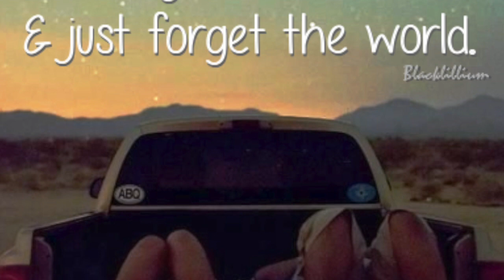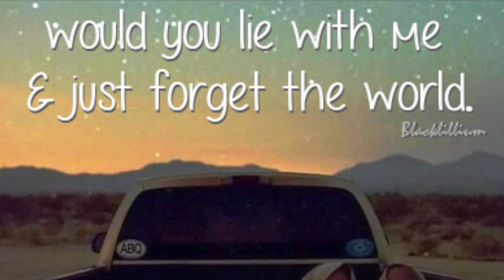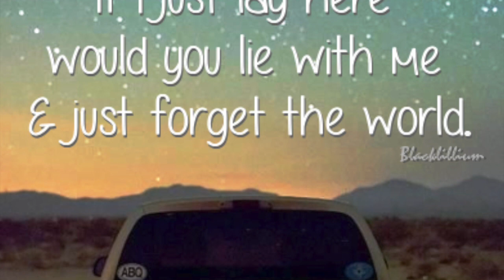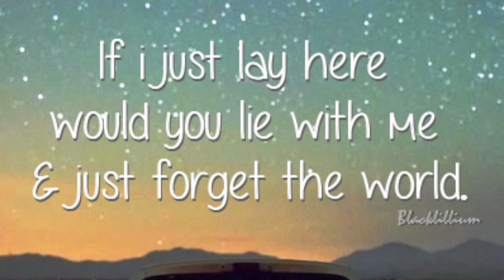Chasing cars, 2nd soprano